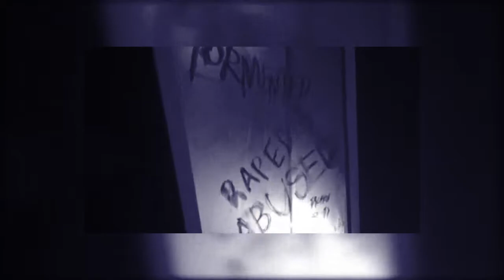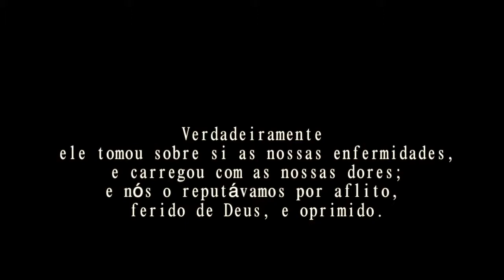rope skit screen movie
short duration video presented at the screen wile "Genuine Teens"  play the "Rope skit" on the stage at shepherd international ministries philadelphia pa.
Video de curta duração exibido enquanto "Genuine Teens"apresentava a "peça da corda" na Igreja bompastor em philadelphia Pa.

any content including the song "Some Will Seek Forgiveness, Others Escape" by Underoath, is not used for commercial purpose.